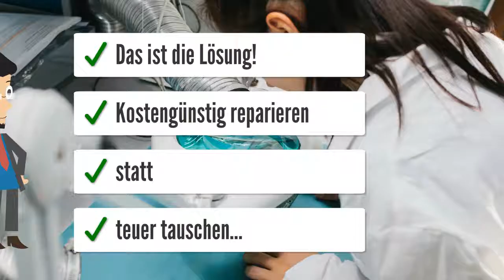MUX Knoten i Knoten Omnibus Display Fahrerarbeitsplatz Bus Reparatur Citaro Bus Display defekt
City Kran D-MUX Display reparieren. Display Fahrerarbeitsplatz D-Mux nach Fremdeingriff.
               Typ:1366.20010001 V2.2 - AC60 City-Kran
Display Fahrerarbeitsplatz I-Knoten.
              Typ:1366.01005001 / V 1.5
D-MUX, i-Knoten, Display BUS, Modul Instrumentenknoten
Bus Display defekt gebrochen
Hersteller sind die Firmen: Siemens VDO, Mannesmann VDO, Kienzle VDO

Verbaut in diesen Fahrzeugen: MAN - Mercedes Benz
Omnibus Citaro MAN Neoplan - Display Streifen Pixelfehler

2 Jahre Garatie Reparatur, Komplettüberholung, Instandsetzung, Austausch.

- Repariertes Display grün VDO 1366
- Repariertes Display blau VDO 1366
- Defektes Display hat Streifen oder Pixelfehler
- Fällt plötzlich einfach aus
- Das Display ist zu dunkel
- Totalausfall Systemausfall
- Fehler - CAN Timeout

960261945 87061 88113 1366 . xxx 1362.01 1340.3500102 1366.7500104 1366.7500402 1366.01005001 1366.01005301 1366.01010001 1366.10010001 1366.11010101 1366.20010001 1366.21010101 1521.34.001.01